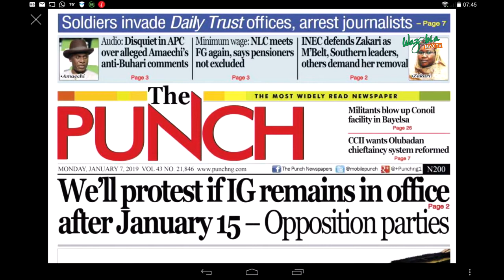We'll Protest If I.G Remains In Office After January 15 _ Opposition Parties